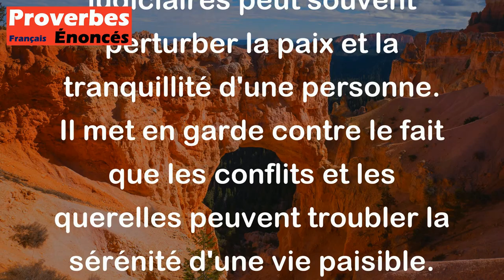Proverbe Français - Procès et tranquillité ne sont de société.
Ce proverbe français signifie que les procès et la tranquillité ne vont pas ensemble. En d'autres termes, être impliqué dans des litiges juridiques ou des procédures judiciaires peut souvent perturber la paix et la tranquillité d'une personne. Il met en garde contre le fait que les conflits et les querelles peuvent troubler la sérénité d'une vie paisible.